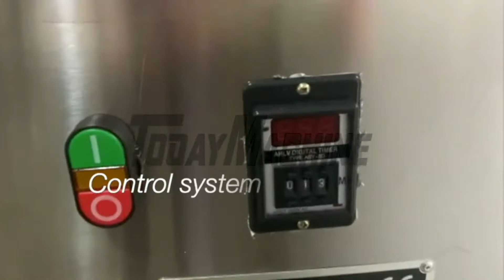500L spiral ribbon blender washing powder mixing machine in pakistan vitamin mixer vitamin blender v